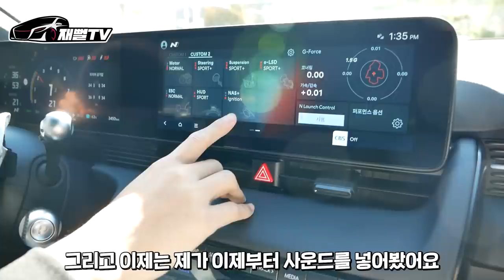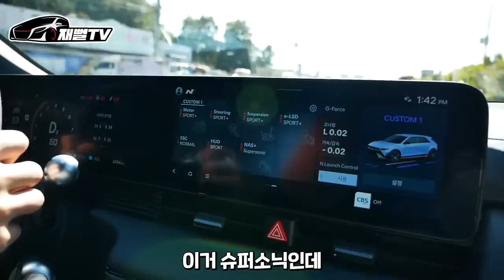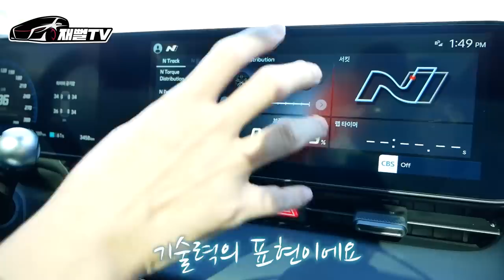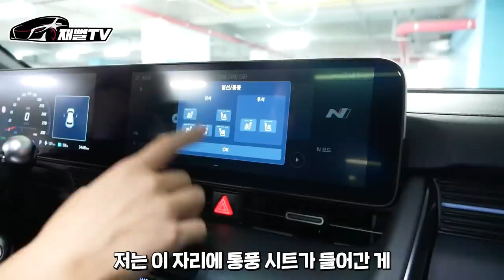슈퍼카 잡는 7천만원대 국산차! 공도에서 타보면...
제로백 3.4초! 슈퍼카 잡는 국산차 타봤습니다
아이오닉5n 시승기